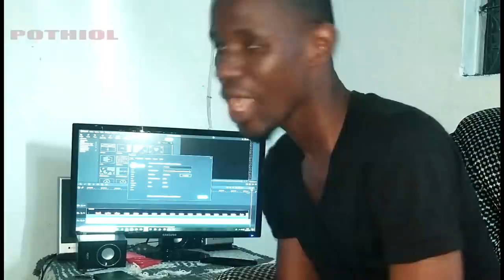Respect tes parents | By Pothiol A Wariii 🇬🇳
Aimé Commenter Et Partager Aux Maximum Merci ‼︎